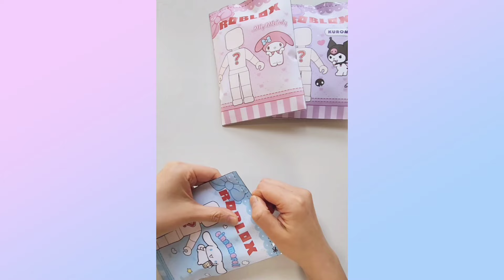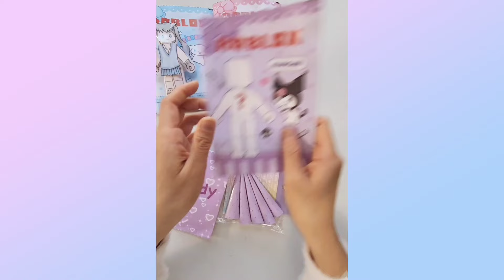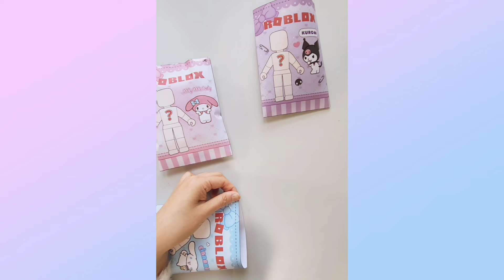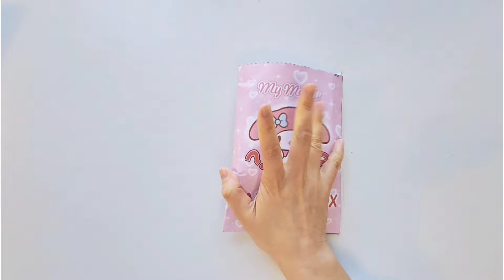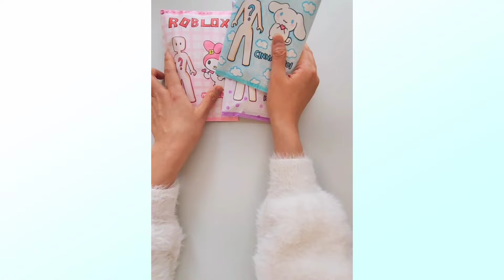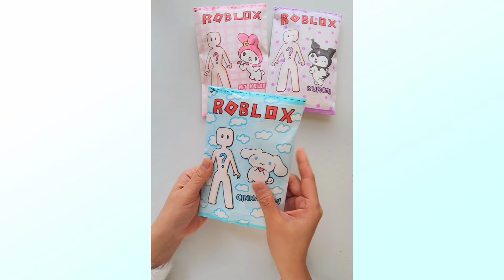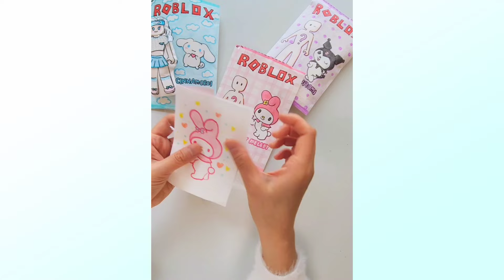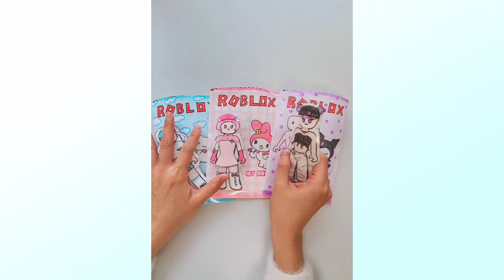🎠Paperdiy🎠 Sanrio Blind Bags Unboxing Compilation 로블록스 산리오 블라인드백 콜랙션 시나모롤, 마이멜로디, 쿠로미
00:00 Intro
00:17 산리오 Sanrio Outfit
09:21 산리오 랜덤 언박싱 Sanrio Random Unboxing
20:38 산리오 Sanrio Outfit